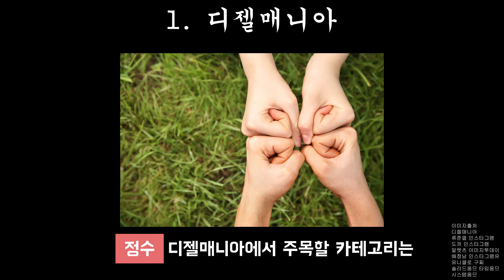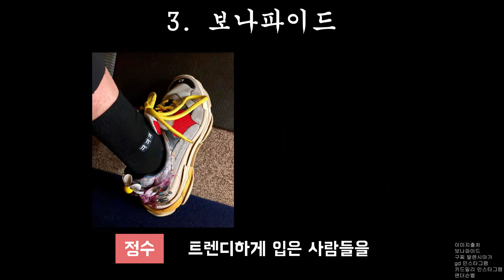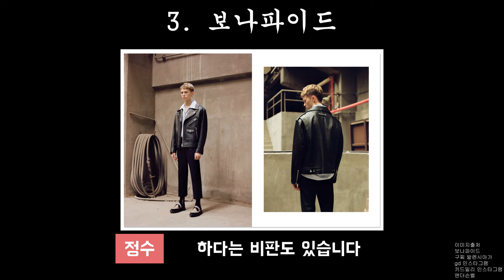남성 패션커뮤니티별 특징.mp4(feat. 나매 디매 보나 고아캐드 일그란데)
격공주의
▶기사로 상세한 내용 보고 싶다면?